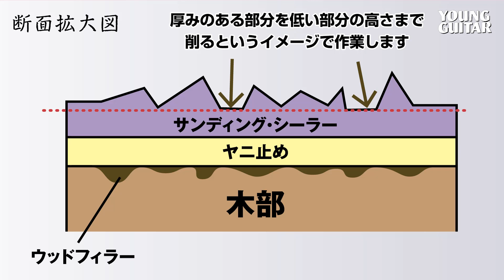サンディング・シーラーと磨き ／YG TUNE-UP FACTORY 塗装編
プロのクラフトマン直伝！　ギターいじりのA to Zをお届けするヤング・ギター人気連載コラム『YG TUNE-UP FACTORY』。現在展開中の塗装編は、トピックに合わせて映像連動でお届けします。今回は、着色面の下地を作るためのサンディング・シーラー吹き付けと、それを磨いて表面を平らにする作業を見ていきましょう！

撮影・協力：ESPギタークラフト・アカデミー

コラム記事掲載
ヤング・ギター2021年６月号